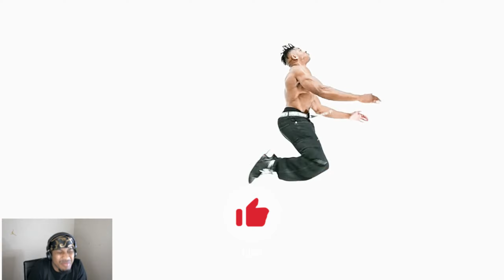JELEEL! - WICKED! (REACTION)